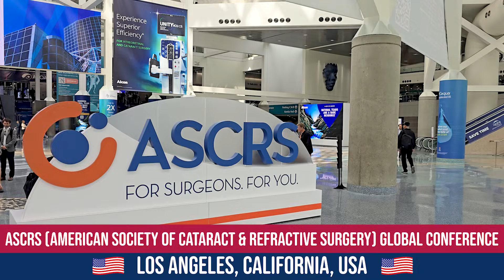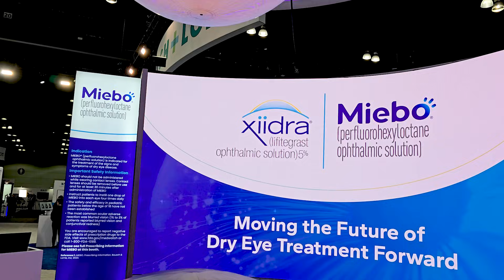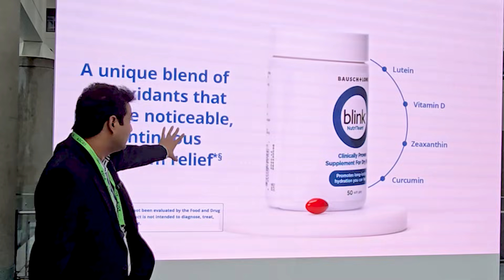New Dry Eye Treatment | Launched at ASCRS Global Conference 2025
Welcome to the ASCRS 2025 Global Conference in Los Angeles, California – where the world’s top eye doctors come together to unveil the future of eye care!

In this video, Dr. Rahil Chaudhary shares exciting new updates in dry eye treatments just launched in the USA, including:

✨ Next-generation therapies beyond traditional treatments – These newly launched options, including NIBO, ZEEDRA, and Blink Capsules, represent a significant leap forward for patients who haven’t experienced lasting relief with conventional therapies like cyclosporins, steroids, or tear substitutes. They target dry eye at a deeper, more cellular level—offering enhanced results, faster relief, and better long-term management.

🕶️ All-new Moisture Chamber Glasses – These innovative glasses are designed with side and top shields to trap humidity around the eyes, creating a controlled, moisture-rich environment. This helps reduce tear evaporation and provides immediate relief from dryness. Dr. Rahil demonstrates them live, along with a real-time humidity meter, showing how effectively they increase local eye moisture in seconds.

💊 Special Blink Capsules – Scientifically formulated eye health supplements that work from within to improve the quality and stability of the tear film. Enriched with essential omega fatty acids, antioxidants, and anti-inflammatory nutrients, these capsules support healthier meibomian gland function and reduce ocular surface inflammation—making them an ideal long-term support for dry eye sufferers.

Also featured:
✔️ IPL Therapy
✔️ Lipiflow & MBT
✔️ Restasis, Cequa, cyclosporins
✔️ Steroid eye drops, amniotic membranes
✔️ Scleral lenses and punctal plugs for severe dry eye cases

💡 Don’t miss the real-time humidity meter demo that proves how effective the new glasses are!

👉 Dr. Rahil also reveals that these 3 breakthrough dry eye treatments will soon be introduced at his own hospital – bringing the latest global advancements directly to patients in India.